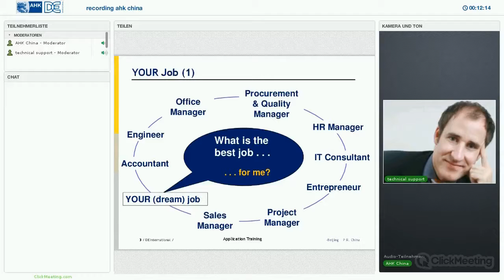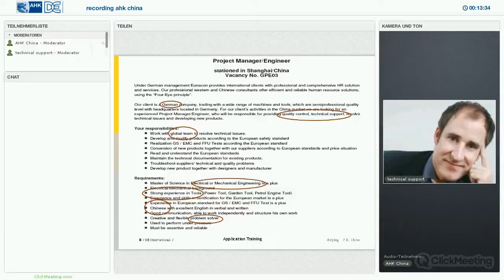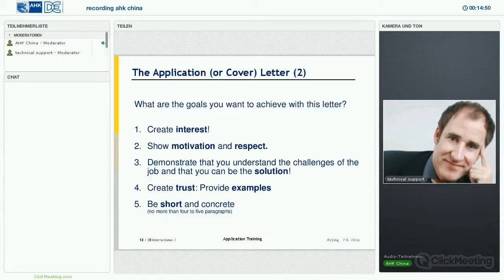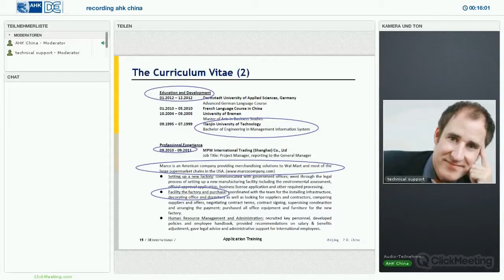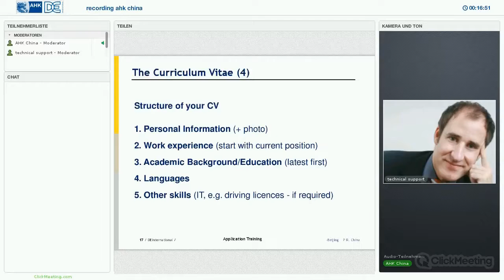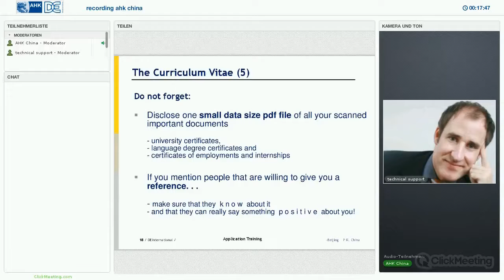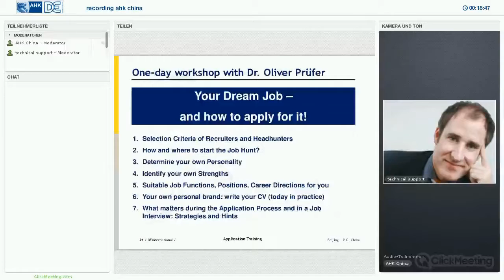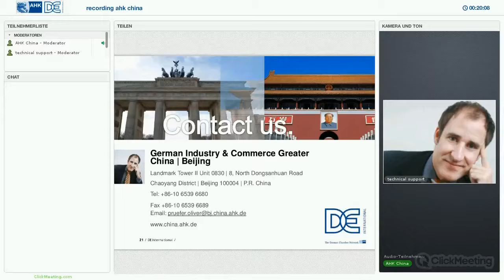Welcoming speech of Dr. Oliver Prüfer during the virtual career fair "Trained in GermanY" China 2016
Dr. Oliver Prüfer,
Vice General Manager &
Head of HR /Recruiting and Training
German Industry & Commerce Greater China | Beijing